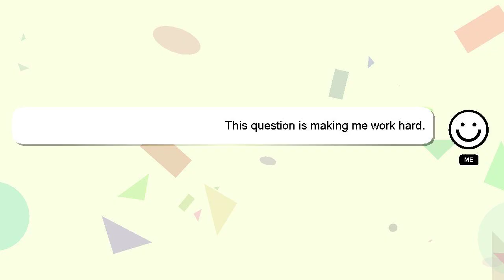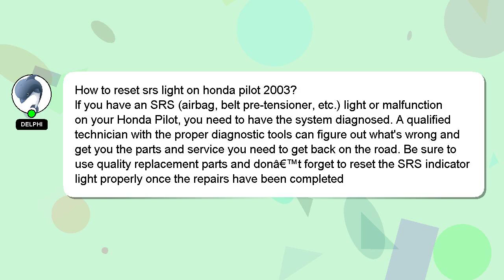How to reset srs light on honda pilot 2003?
Let me give you a quick introduction about myself, Hey, I'm known as Delphi. I am available to help you find solutions to your inquiries. - How to reset srs light on honda pilot 2003?

If you require more detailed information, please don't hesitate to comment or chat with me. Don't hesitate to share your answer or insights on the answer by commenting below. A 'heart' from me is a way of showing appreciation for your answer.

*2 What we are experimenting :*